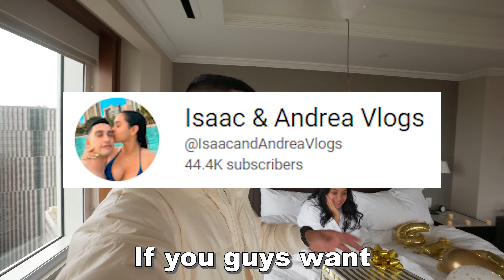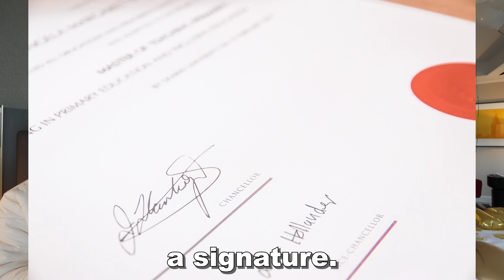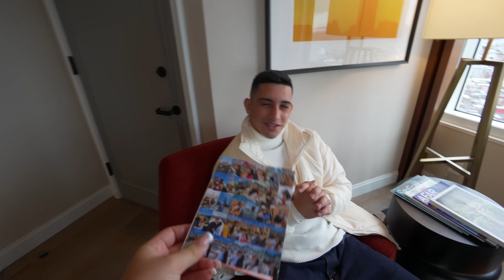I Woke My Girlfriend Up With An AMAZING 6 Year Anniversary SURPRISE!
Surprising my girlfriend with her dream gift for our 6 year anniversary❤